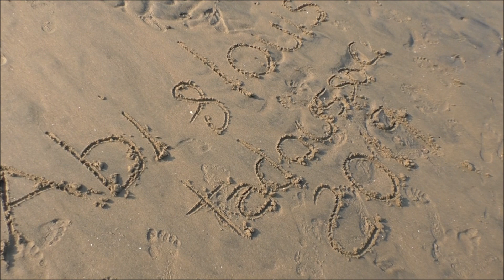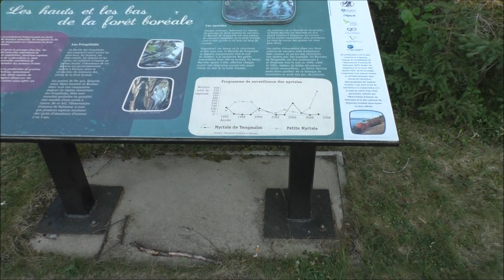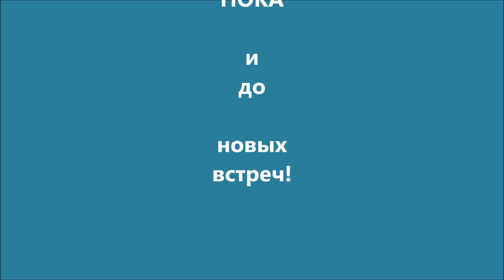Отпуск в Канаде, Дюна 2019, Quebec, Canada